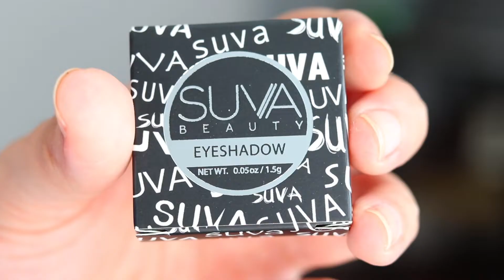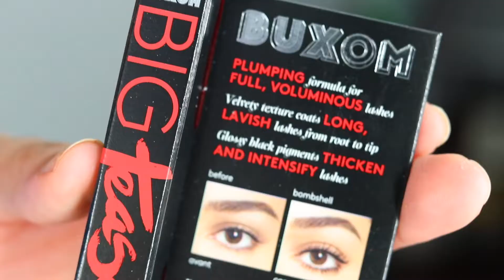IPSY AUG / 2019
qlaudhya_yzkz

✨P R O D U C T O S   R E C I B I D O S ✨

IT COSMETICS             Confidence in a Gel Lotion Moisturizer

BIORACE                       Pore Purifying Spiraling & Tea Tree Clay Mask

BUXOM COSMETICS   Big Tease Plumping Mascara

SUVA BEAUTY              Eyeshadow in BBQ

SLMISSGLAM               E61 Angled Shadow Brush

S U S C R I P C I O N E S   M E N S U A L E S  . . .

BOXYCHARM...

IPSY...

Recibe Dinero 💸 por comprar atravez de EBATES/ RAKUTEN ...